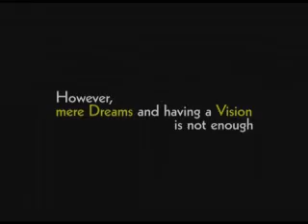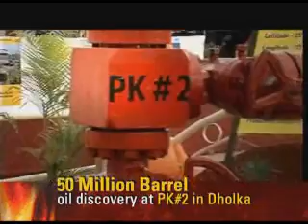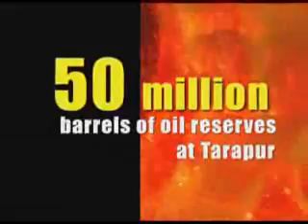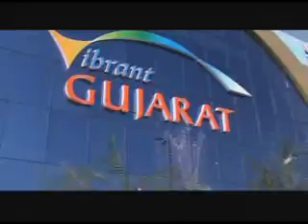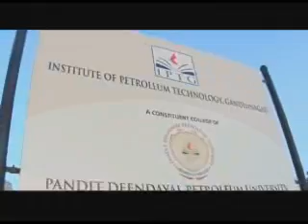Gujarat's Achievement in the Hydrocarbon sector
A documentation of Gujarat's achievements in the Hydrocarbon sector. The Making of the Petro Capital of India.